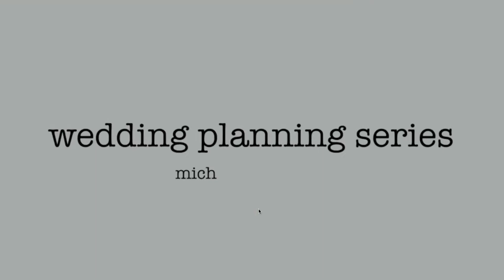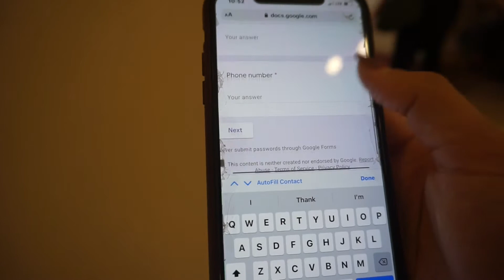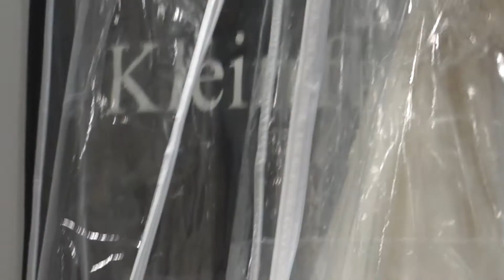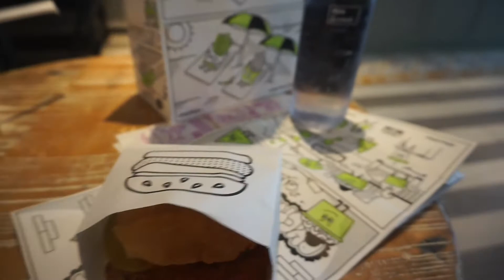my experience at the kleinfeld sample sale as a plus sized bride | wedding planning series ep 14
hi friends! today's video is a little bit more about my experience at the kleinfeld sample sale shopping as a plus sized bride! enjoy!